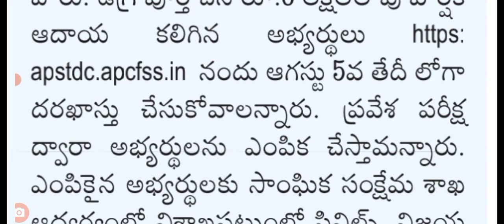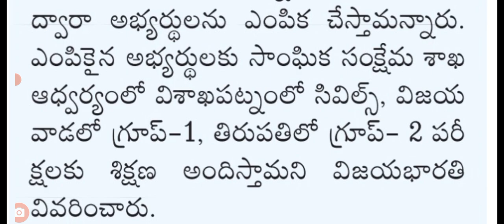సివిల్స్ గ్రూప్ పరీక్షలకు ఉచిత శిక్షణ దరఖాస్తుల ఆహ్వానం లేటెస్ట్ న్యూస్ ఏపీ